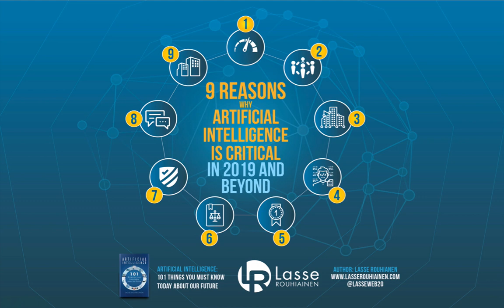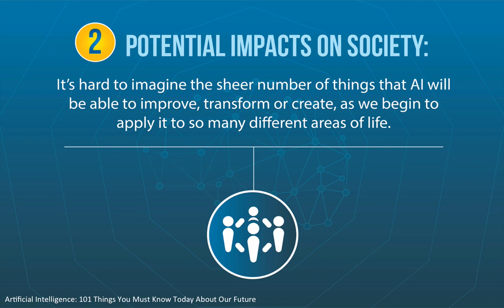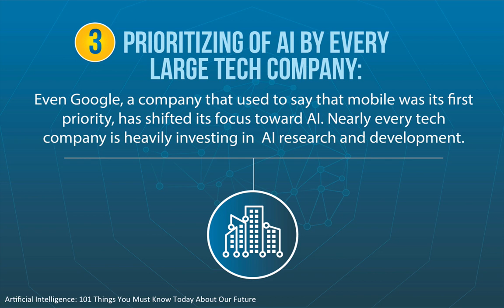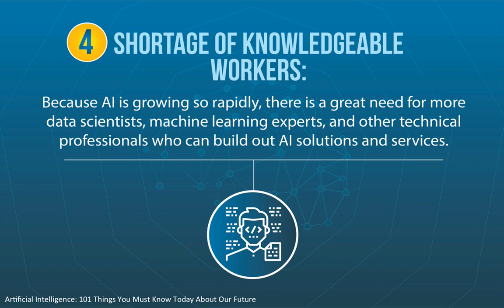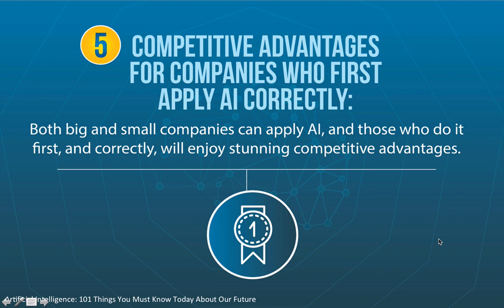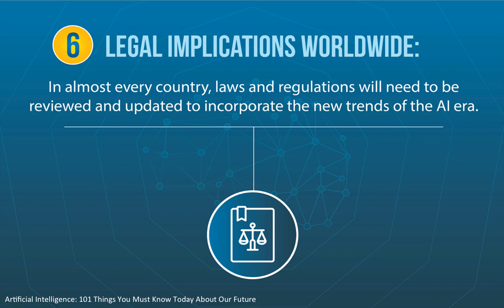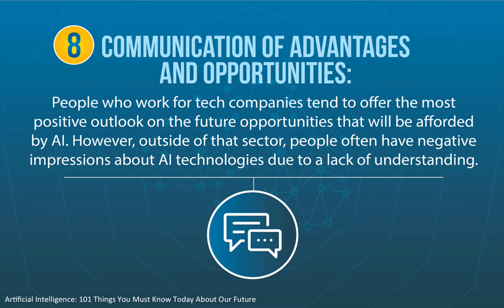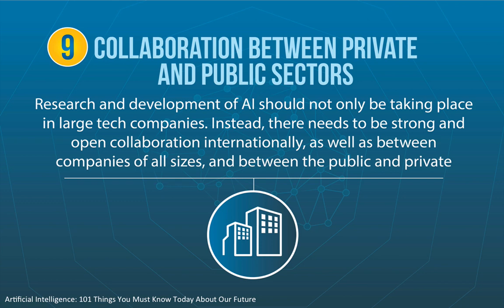9 Reasons Why Artificial Intelligence Is Critical in 2019 🚀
9 Reasons Why Artificial Intelligence Is Critical Today

What is it exactly that makes artificial intelligence such an essential and special technology right now?

Artificial intelligence and deep learning expert Andrew Ng probably said it best when he described artificial intelligence as the new electricity. In saying this, he demonstrated his belief that AI will soon power most of our activities in society and business, drastically changing the ways we work and live.

I personally believe that learning how AI works and understanding its implications for our lives is at least as important as learning to read and write. In other words, I recognize that we are now beginning to live in an era of AI, so it’s important to learn as much as we can about it early on.

Here are the 9 Reasons why artificial intelligence is important right now:

1. Speed of AI Implementation
2. Potential Impacts on Society
3. Prioritizing of AI by Every Large Tech Company
4. Shortage of Knowledgeable Workers
5. Competitive Advantages for Companies who First Apply AI Correctly
6. Legal Implications Worldwide
7. Ethical Development
8. Communication of Advantages and Opportunities
9. Collaboration Between Private and Public Sectors